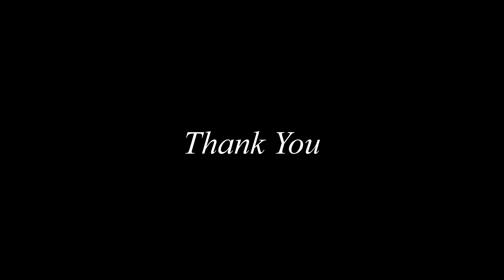NPPF Art & Decorations department launch & 23rd anniversary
Polystyrene based interior design | Art and decoration
NPPF to get a new edge with the launch of art & decorations department
NPPF has expanded its production facilities; a new art & decorations section which highlights the offering of modern quality products that deliver creative designs in both interior and exterior decorations has been launched on 15th February. They are a leader in the production of attractive designs that aim to set new standards in high quality functional and competitive products.